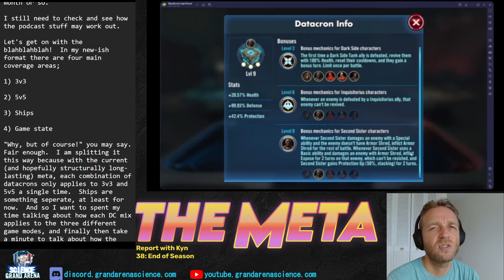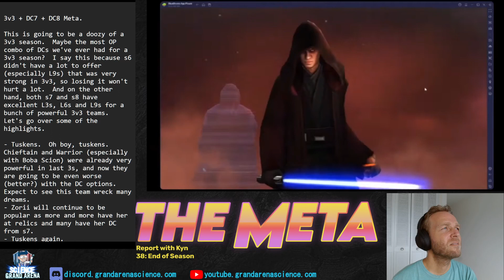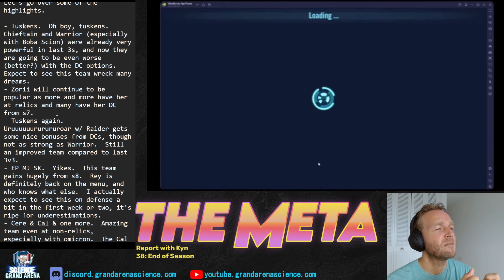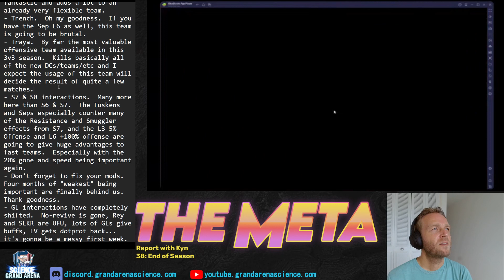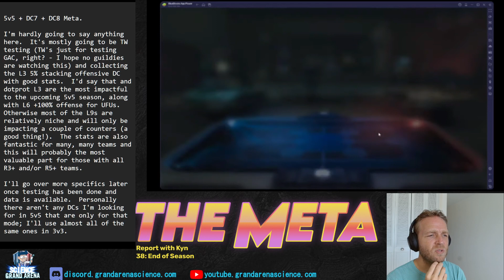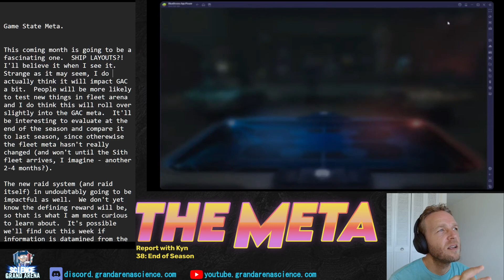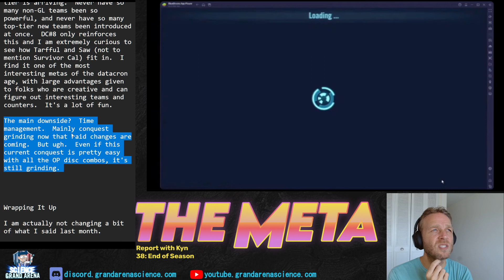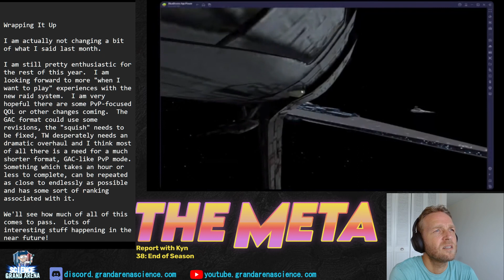The Meta Report - GAC 38 End of Season Playstyles, Teams and Analysis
This is the end of season 38 version of a GAC-focused (like everything we do!) report on The Meta.  What's happening with it, which teams are popular, how to evaluate changes, what's coming in the future... all this and more.  Set 8 is amazing, probably the best DC set we've ever had for the full roster.  I hope you're ready for Tuskens destroying dreams... what a meta to live in!

I'm always interested in opportunities for improvement, so please let me know if you have any ideas or comments.  Feedback is very welcome!!